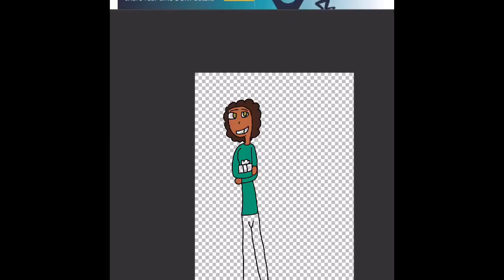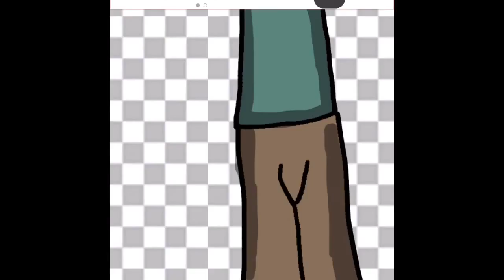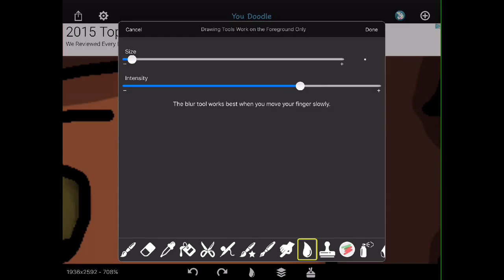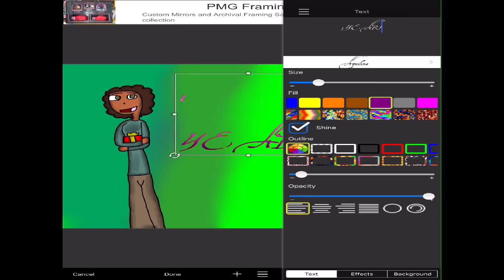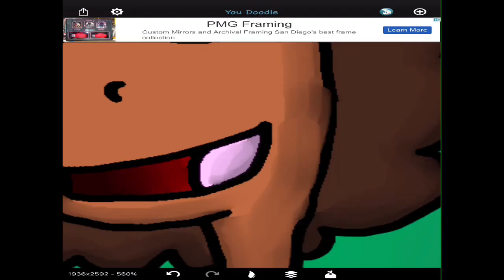Speedpaint - First Year